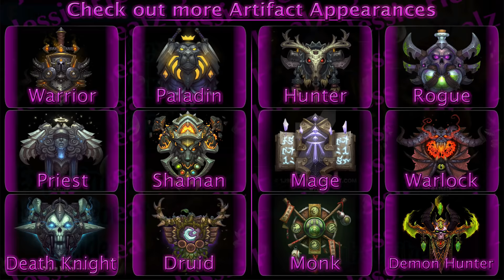Legion Beta - Artifact Weapon Appearances: Druid (Jessiehealz)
Here is a look at all of the different Druid artifact appearances currently available on Legion Beta.